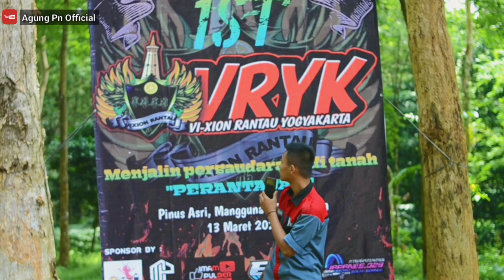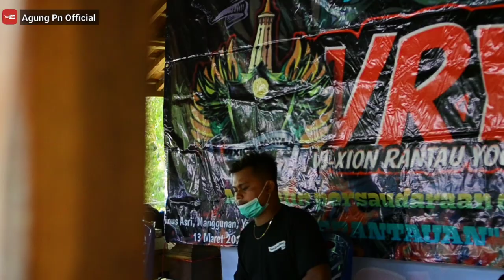TETEP GASSS DIERA GEMPURAN AYANG. Vixion independen jawa tengah 🔥🔥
oke massse terimakasih yang sudah mendukung chanel kami, pada kesempatan video kali ini saya mengaploud video tentang acara vixion independen yaitu, 1 tahun aniversary vixion rantau yogyakarta / vryk, tempatnya di wisata hutan pinus asri mangunan dlingo, bantul, daerah istimewa yogyakarta. langsung saja simak videonya ya.

berteman di IG.
Agung_pn_official.

video lain.